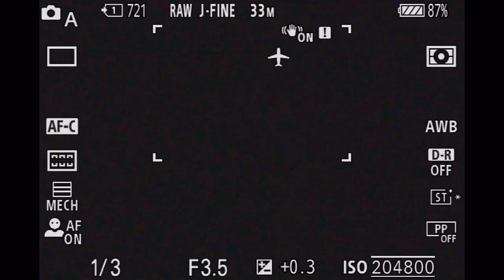Sony a7m4 Fn